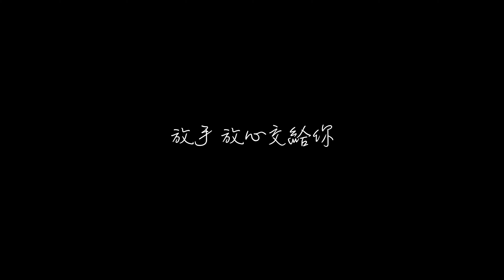放手、放心交給你 Live MV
一群熱愛音樂的慕主弟兄姊妹來到了一個美麗的海邊，期待能夠一起經歷一次團隊的寫歌之旅。
意想不到的是，這竟是神刻意安排的一次奇妙的旅程。他們度過了第一個大風、大雨、停水、斷電、沒網路的夜晚，隔天卻是清澈的天空和平靜的海洋。這群人回到了最單純的生活，少了許多不必要的分心事，也使神的聲音變得更加的清新。神彷彿在跟大家說，「孩子啊，我在這裡等候你們多時了」。一場狂風彷彿是神將一切的擔憂、害怕、和抓心的事一吹而去，因為神有話要對他的兒女們說，「孩子啊，放心、放手、放下。把這一切都交給我吧！」。

這首歌捕捉了這群音樂人當時的心情和感動。深願這首歌能夠深深的觸摸到你的心靈。

歌名：放手、放心交給你
詞曲：Peter Chuang, Melody Hwang, 張瑋, 呂敏文

Verse 1
黑夜迷茫 思慮煩擾
已被你的狂風片刻吹去
生命氣息 回到我心
我的耳目能再次聽見你

Verse 2
風平浪靜 雨過天晴
我的眼目變得更加清晰
放眼一看 你在這裡
等著我回到簡單的自己

Pre-Chorus
你對我說 凡事都可以
但你的心在哪裡？
我孩子你是否願意
回到起初單純的相信？

Chorus:
我願意放手 放心交給你
來經歷你轉變能力
放手放心交給你
我相信你奇妙帶領

Bridge:
回到你造我的心意
回到你造我的自己
一生之久的轉變已經成立